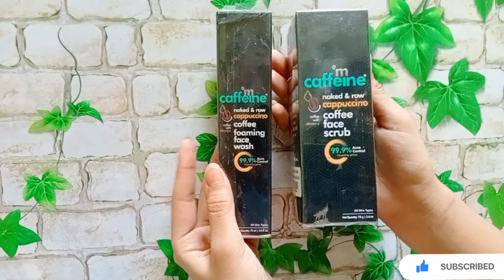m caffeine naked & raw coffee foaming face wash and face scrub review | Coffee skin care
aloe vera gel
coconut oil
hair serum
face serum
beauty blender
face wash
face toner
base soap
face spray
hair color
hair straight machine
hair straightner
hair straightner cream
hair curle
hair roller
hair creamper
hair spa
hair dryer
hair revond
hair highlights
hair remover
nails oil
nail filler